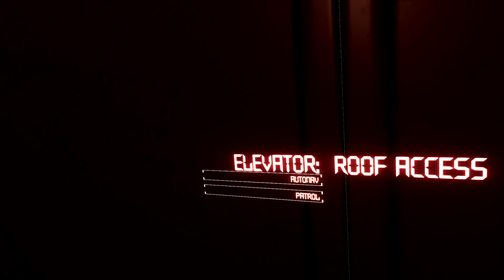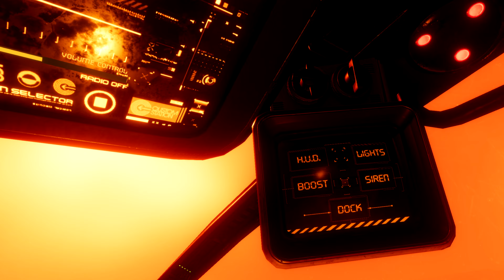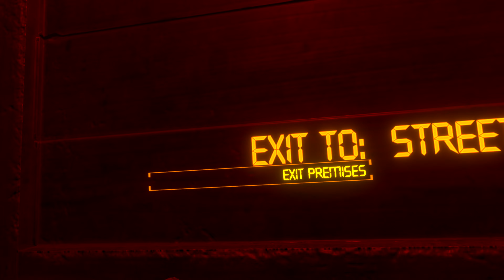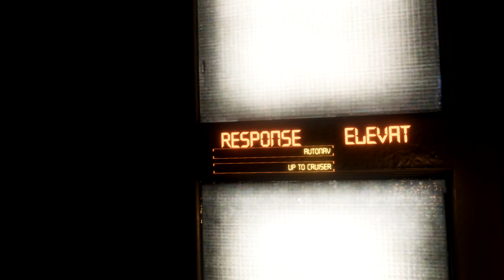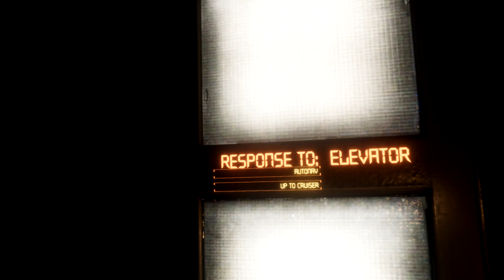Low-Fi Latest Update v0.54 Gameplay | Meta Quest 3 Test | RTX 4090 i9 13900K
Intro: 0:00
Gameplay: 2:50

So yeah. damn,this game looks friggin gorgeous on the new Meta Quest 3,it's especially exhilarating whilst using a flightstick and throttle...besides getting copyright claimed( the developer doesn't seem to care though,which he should because people like me are promoting his game via videos showcasing his work),this game is getting better and better,slowly but surely,I had no idea a racing F-Zero like track was even put into the update,overall,this title is a beast to run but if you have the hardware for it then I definately recommend you give it a shot...link to the game is down below

CPU: 13th Gen Intel i9 13900k

RAM: Corsair Dominator Platinum 64 GB

Motherboard: Rog Strix Z790E Wifi

Power Supply: Rog Thor 1200 Watts Platinum

CPU Liquid Cooler: Rog Ryujin II 240mm

Asus Tuf GeForce RTX 4090 OC Edition(GPU):

Intel Core i9-13900K(CPU):

Meta Quest Touch Pro Controllers(highly recommended):

if you're a VR enthusiast):

Sound LIGHTSYNC RGB PC Gaming Headset - Black/Blue:

Quest Touch Pro Silicone Anti-Slip Protection:

with Reachargable Batteries and Charging Cable:

compatible with Quest / Quest 2 / Quest Pro:

VRMaster FPS Games Accessories for Oculus Meta Quest 2 Gu-nstock Ri-fle:

Valve Index VR Controllers:

Oculus Quest 2 Sensor Tracking in Dark: